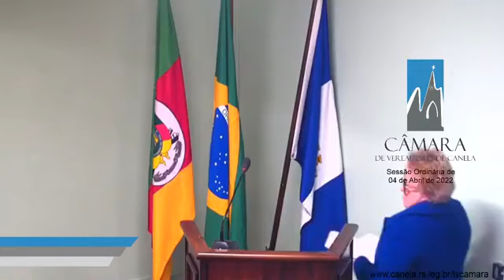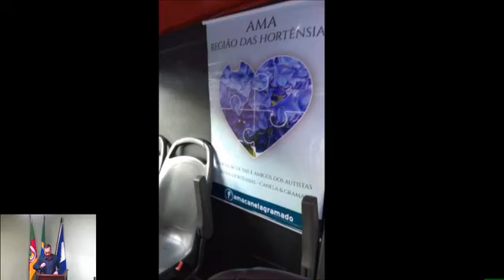Sessão de 04 de Abril de 2022